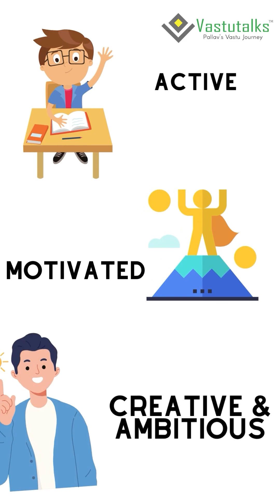People Born On 29th Of Any Month | Numerology Analysis | Vastutalks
Numerology analysis of people born on 29th of any month by Pallav Kumar from Vastutalks

🏢 VASTUTALKS

Consult For:

✅ Vastu
✅ Maha Vastu
✅ Numerology
✅ Healing
✅ Astro Vastu Visiting Card
✅ Scientific Logo Design